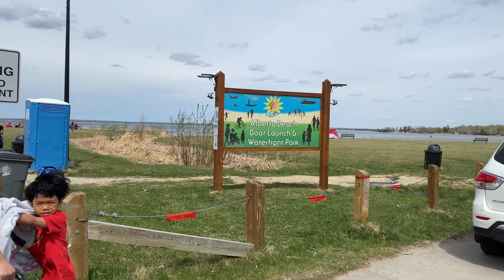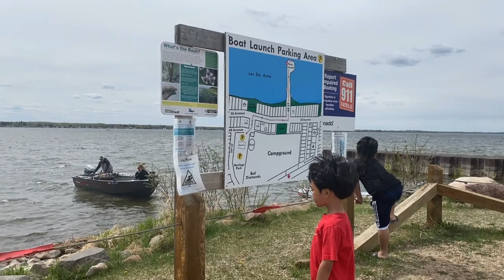Alberta Beach l Jane Rayos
Alberta Beach is a village in central Alberta, Canada, west of Edmonton. It is located on the southeast shore of Lac Ste. Anne, approximately 8 km west of Highway 43 and 2 km north of Highway 633. Alberta Beach's economy it is centred on tourism and recreation. The village is the site of the Lac Ste. Wikipedia